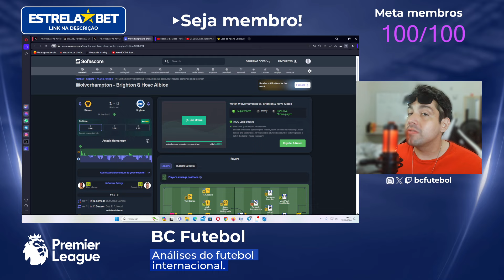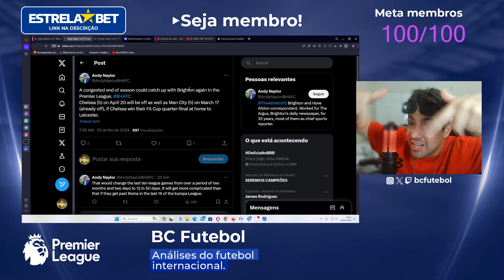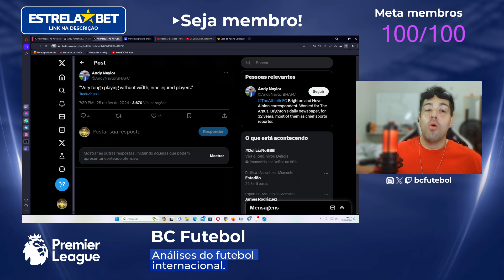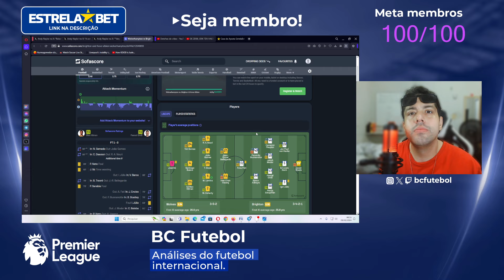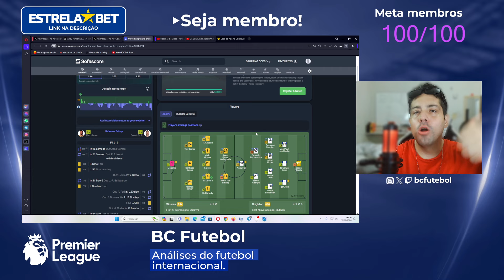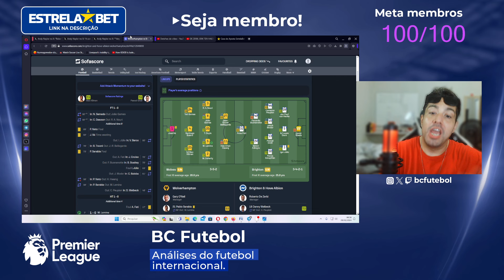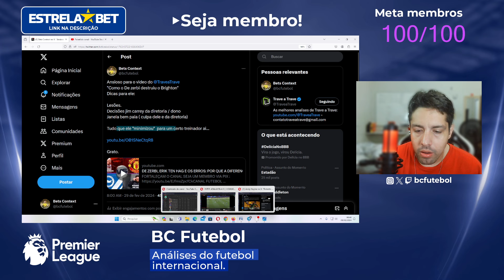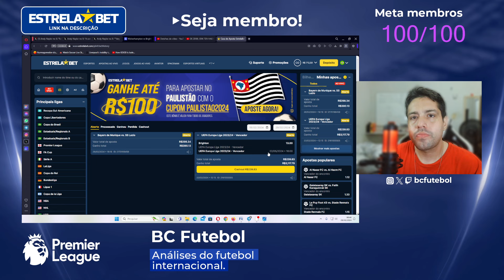ERIK TEN HAG MELHOR DO QUE ROBERTO DE ZERBI ? CRISE NO BRIGHTON ? KD OS CARAS ? KD OS ANALISTAS ?